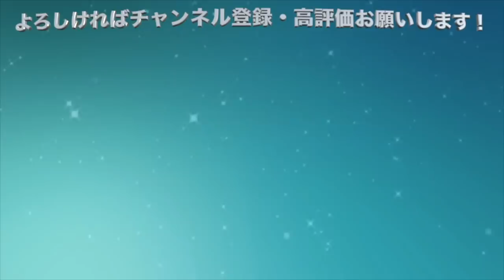【衝撃のラスト】妻「今すぐ離婚して!好きな人ができた」後日、娘が実は俺の子じゃないことが発覚！→ しかし娘の口から”ある真実”が告げられ、妻絶句、間男ブチ切れ【漫画】